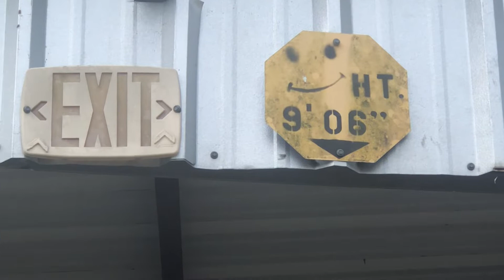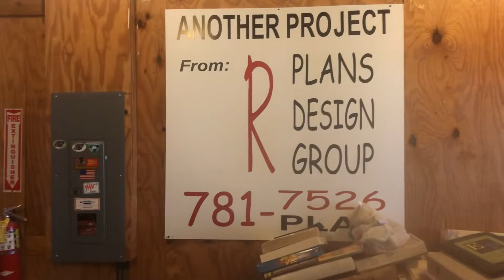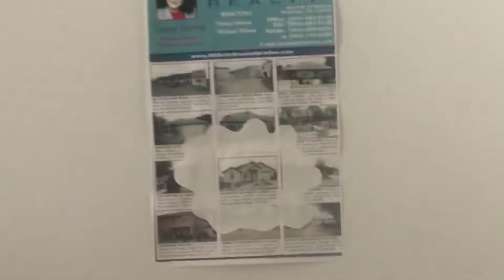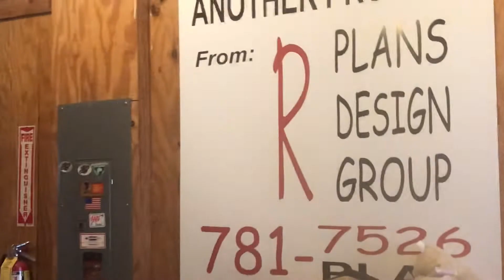Área para la trailer Ranchera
Área techada y complacer a los amigos!